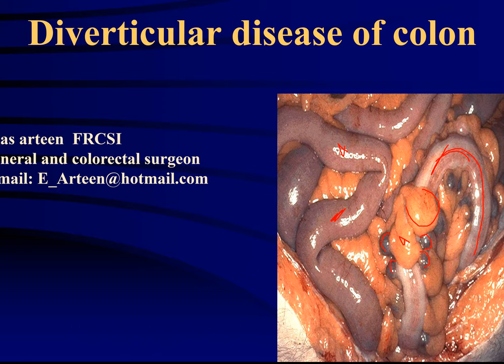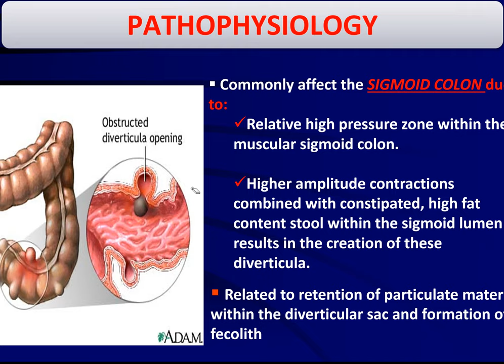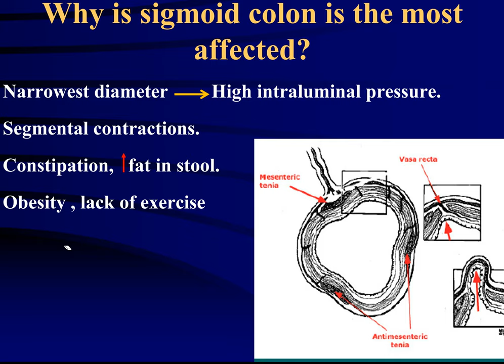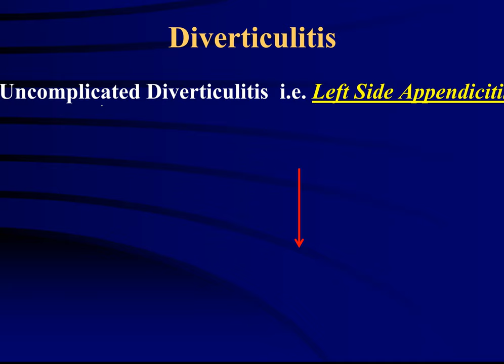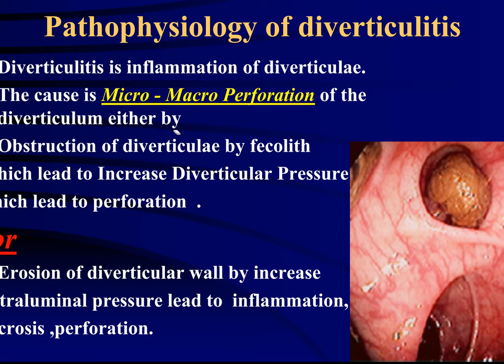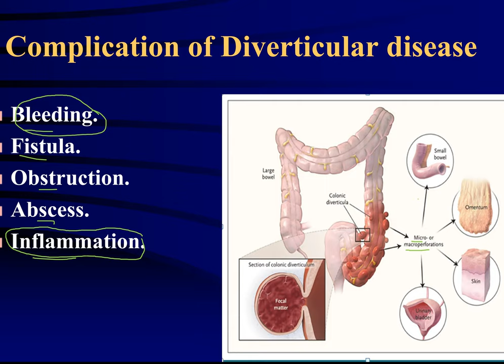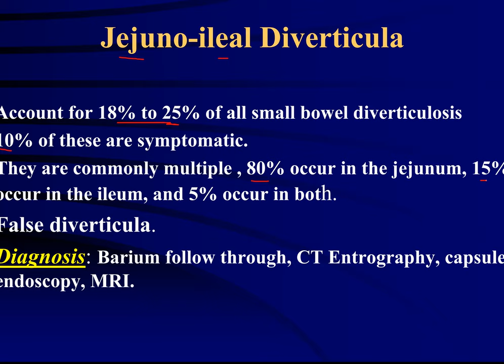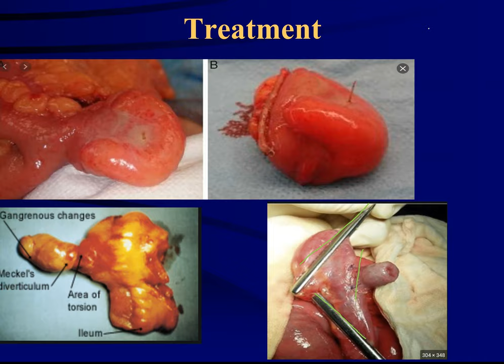diverticular disease of sigmoid